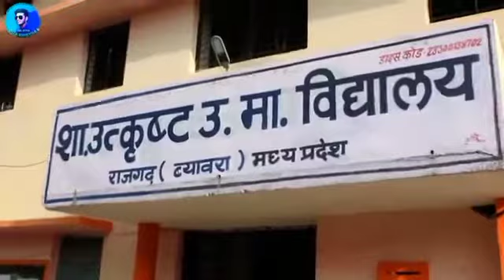Royal baba stutas(4)